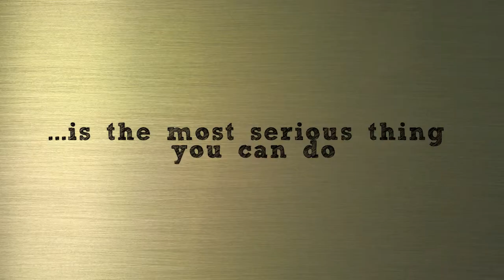A Family of Clowns Official Trailer